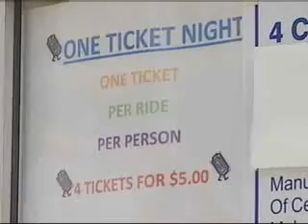Dane County Fair 7/11/10